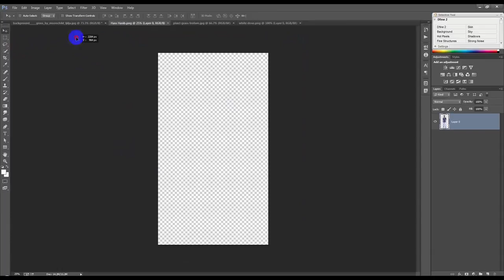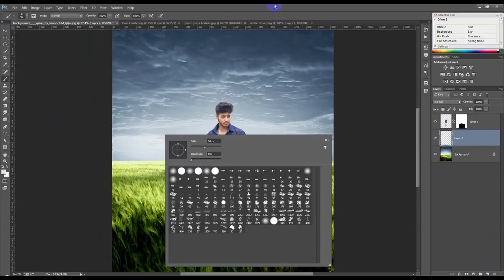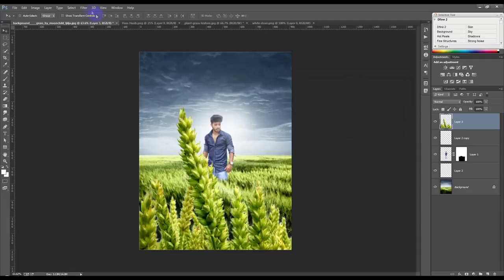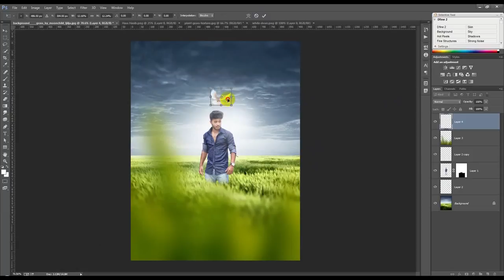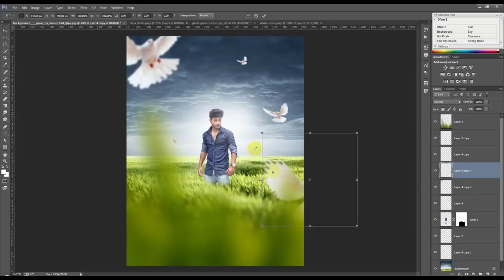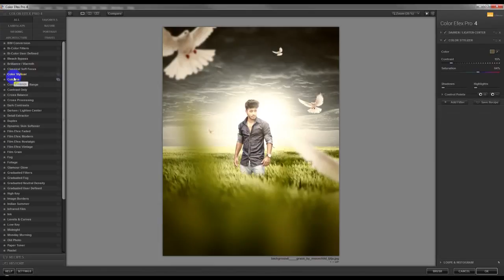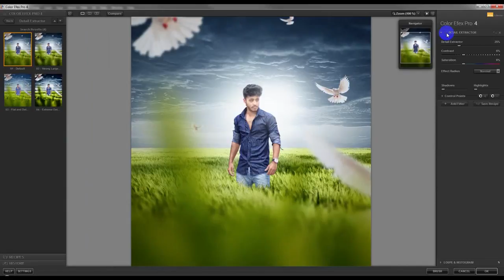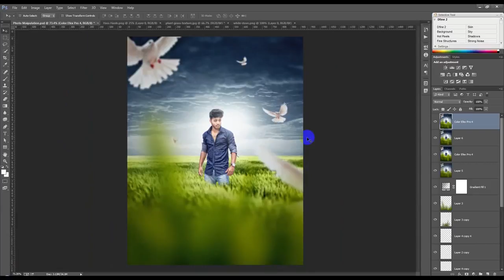Photoshop Tutorial Dramatic Lights Fantasy Photo Manipulation xTwuqF4Fdnc